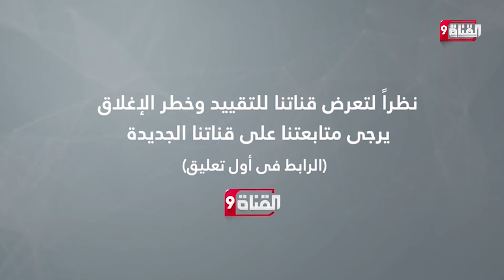تنديد وزير الخارجية التركى بالفعاليات التى يقيمها "بى كي كي" فى ألمانيا وفرنسا وتستدعى السفراء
Nilesat (النايل سات): 11603 أفقي